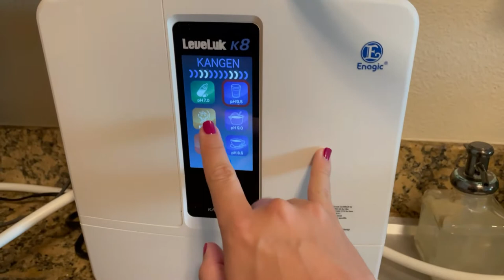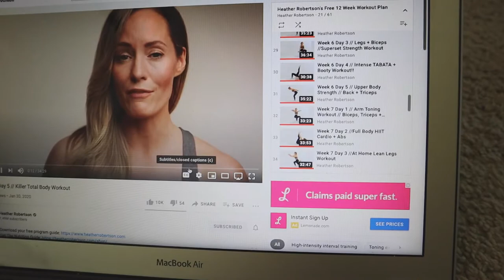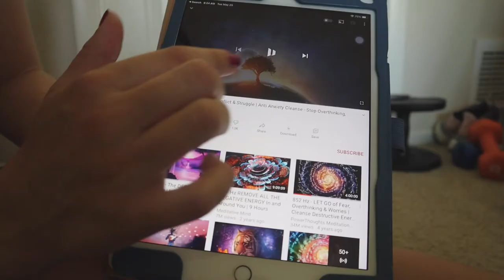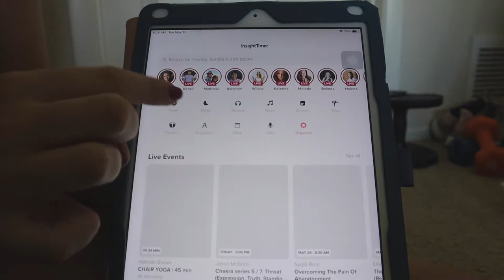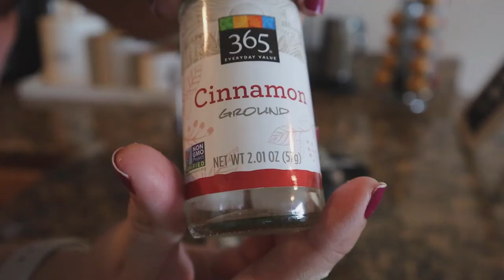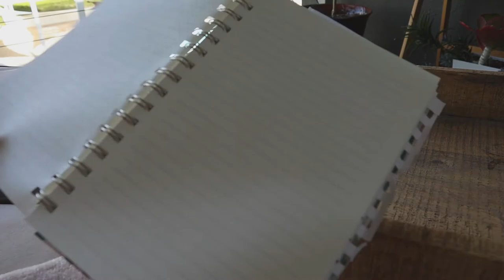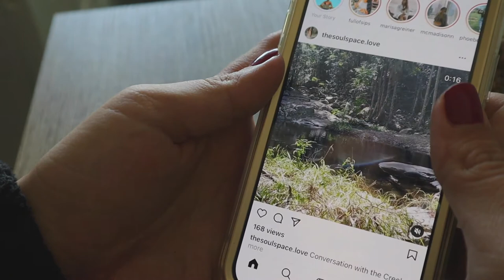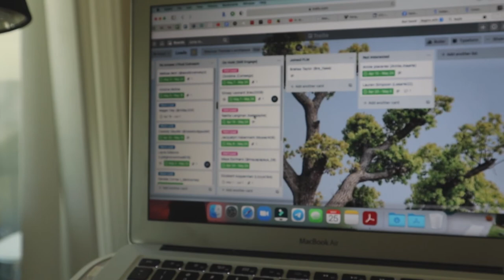Summer Morning Routine: Filling Breakfast Smoothies + Heather Robertson 12 Week Program Review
Summer Morning Routine: Filling Breakfast Smoothies + Heather Robertson 12 Week Program Review | After breaking my arm and having surgery, I can finally get back into shape and I chose to go with the Heather Robertson 12 week program. You’ll hear my review for the workout program, my new way to meditate in the morning, and my morning smoothie for energy. Breakfast smoothies that keep you full should contain healthy foods like banana and spinach to also give you energy.

For the best filling breakfast smoothie, watch the whole video. Not only is it very filling, it’s easy and healthy. This banana breakfast smoothie is a healthy filling breakfast smoothie for your health goals like weight loss. The filling vegan breakfast smoothie is also low fat and carb! Try this breakfast fruit smoothie in your updated summer morning routine before or after mediation.

Breakfast Smoothie Recipe:
- 1 TSP Spirulina
- 1 TBSP Maca powder
- 1 TSP Adaptogens Powder
- 1 Scoop Protein Powder
- 1 Banana
- 2 Handfuls of Spinach
- 1 Handful of Wild blueberries
- 1 cup Almond Milk
- 1 Scoop Peanut Butter

✨ LINKS
PRODUCTS IN VIDEO:
Alarm Clock
Yoga Mat
Maca Powder
Adaptogens Powder
Protein Powder

📸 Camera Equipment & Accessories
Canon EOS M50
Camera Case Sleeve
Extra Batteries
Camera Remote
External Hard Drive 2TB